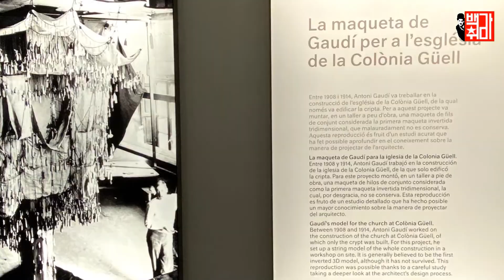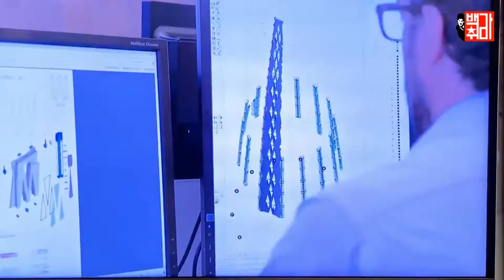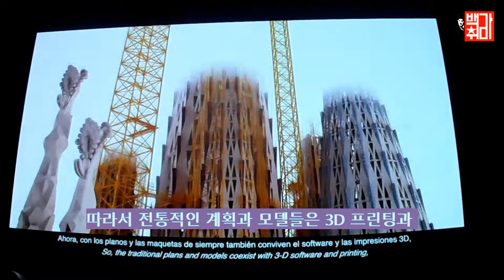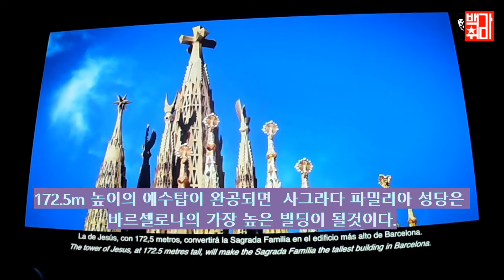[백가취미 여행] 사그라다 파밀리아 성당 박물관과 Gift Shop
스페인 바르셀로나의 사그라다 파밀리아 성당의 지하에 있는 박물관과 Gift shop을 둘러보았다.